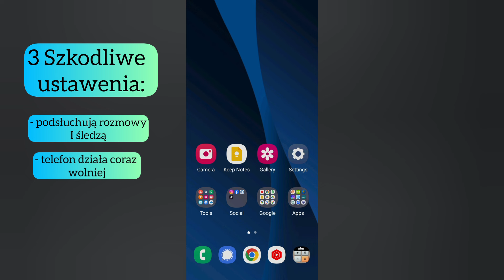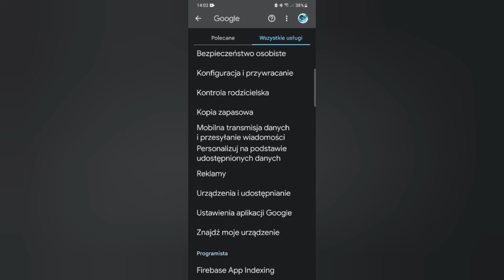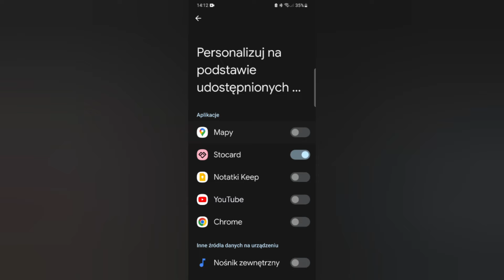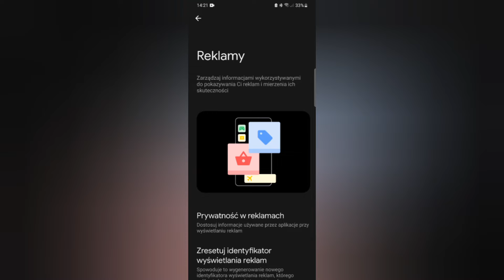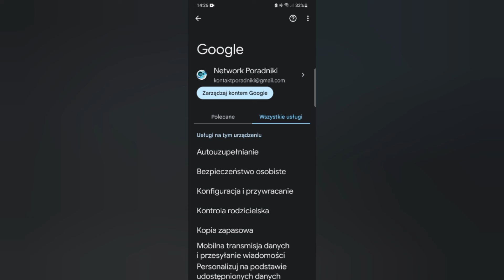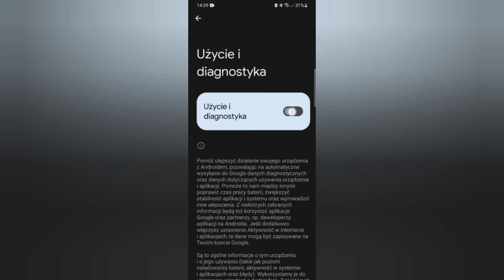Wyłącz szkodliwe ustawienia w telefonie. Podsłuchuje i spowalnia twój telefon!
Zobacz moje Playlisty:⤵️

Zobacz jak wyłączyć szkodliwe ustawienia w telefonie, które nie tylko spowalniają działanie urządzenia, ale także nadmiernie rozładowują baterię i naruszają Twoją prywatność. W tym filmie pokażę Ci krok po kroku, jak zabezpieczyć swój telefon przed niechcianym śledzeniem, optymalizować wydajność i przedłużyć żywotność baterii.